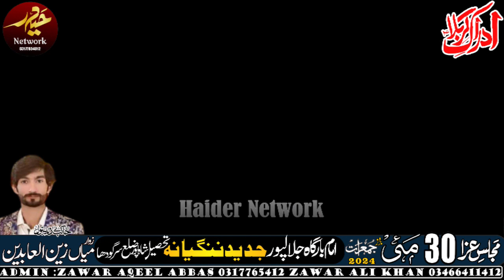Zakir Syed Farrukh Abbas Bukhari NEW Majlis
Admin : Zawar Aqeel Abbas